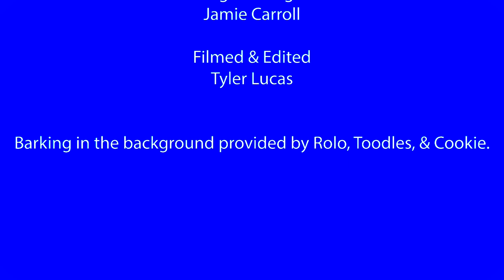Hanukkah Game Night 2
HANUKKAH GAMESHOW: Night #2. Come join Mikey Abrams, the most heathenness Hebrew, as we play games, make drinks, and win prizes with special guest, Rachmad Tjachyadi. Follow for more videos at my YouTube channel. Call Mikey Abrams, Realtor, for more information. TexasPrideRealtyGroup​ MartiniMikeyRealtor​